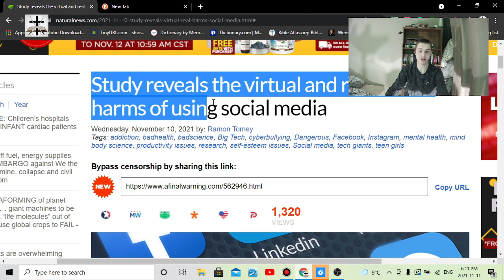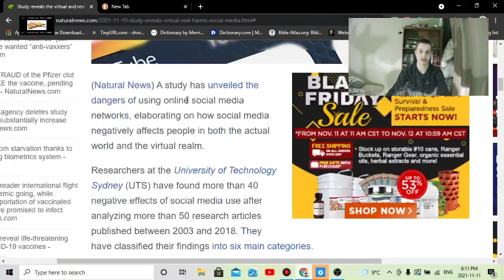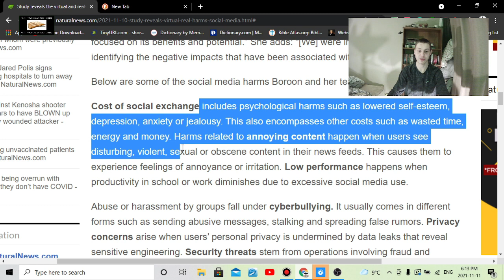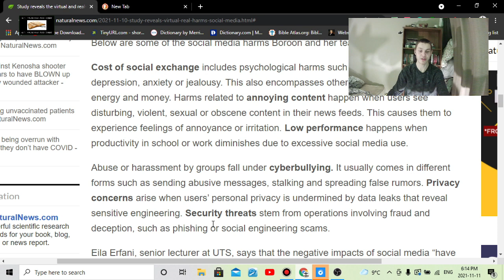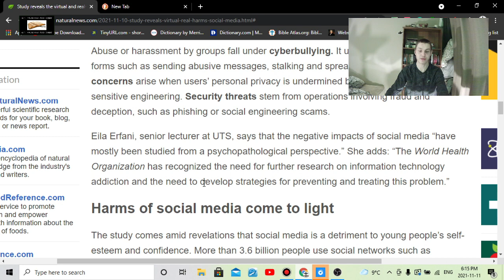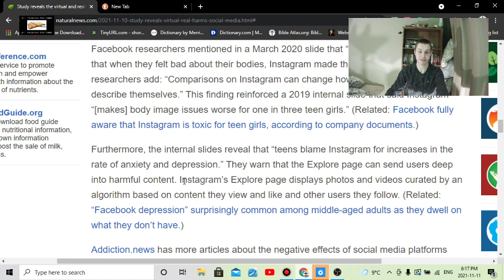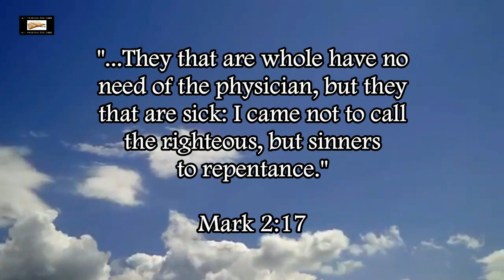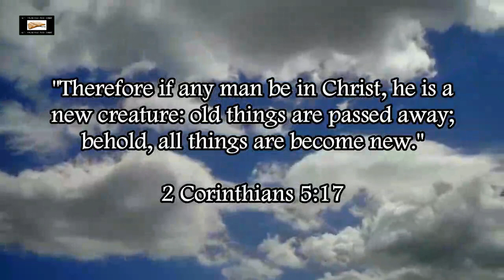Health Risks And Dangers Of Social Media Use & Addiction